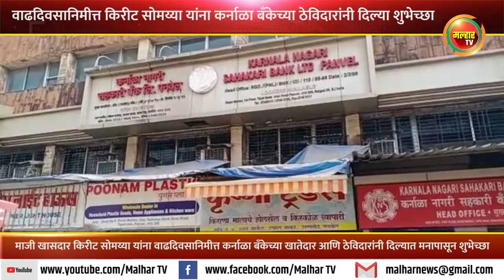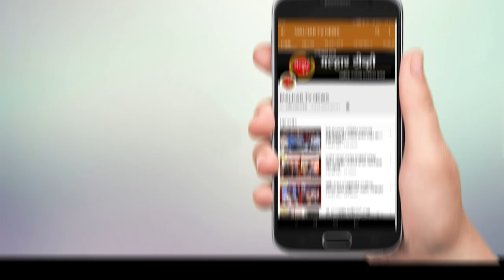भाजप नेते किरीट सोमय्यांना कर्नाळा बँक ठेवीदारांकडून वाढदिवसाच्या शुभेच्छा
रायगड जिल्ह्यातील कर्नाळा बँकेचा घोटाळा उघडकीस आणूण ठेविदार आणि खातेदारांना आपले हक्काचे पैसे परत मिळवून देण्याची आशा ज्यांनी पल्लवीत केली आणि ती सत्यात उतरवण्यासाठी संघर्ष करणारे माजी खासदार किरीट सोमय्या यांच्या वाढदिवसानिमीत्त कर्नाळा बँकेच्या खातेदार आणि ठेविदारांनी त्यांना मनापासून शुभेच्छा दिल्यात.

आम्हाला माहीत आहे. कोणाच्या कतृत्वामुळे पैसे मिळाले आहेत. शेकापाचा कोणताही पदाधिकारी किंवा आमदार खातेदारांना न्याय मिळवुण देण्यसाठी का पुढे आला नाही असा रोखठोक सवाल विचारला. आमच्यासाठी प्रसंगी रस्त्यावर उतरुण संघर्ष करणारे माजी खासदार किरीट सोमय्या यांना वाढदिवसानिमीत्त दिर्घायुश्य मिळो हीच इश्वर चरणी प्रार्थना असे मत ठेविदार मच्छिंद्र कटेकर यांनी व्यक्त केलं तर *पुंडलीक काटकर यांनी भ्रष्टाचार करणाऱ्यांचे कर्दन काळ म्हणून ओळखले जाणारे खासदार किरीट सोमय्या यांच्या तत्परतेमुळेच कर्नाळा बँकेतील ठेविदारांना आणि खातेदारांना न्याय मिळाला आहे. त्यामुळे त्यांचा वाढदिवस नेहमीच स्मरणार्थ राहिल अशी भावना व्यक्त केली.